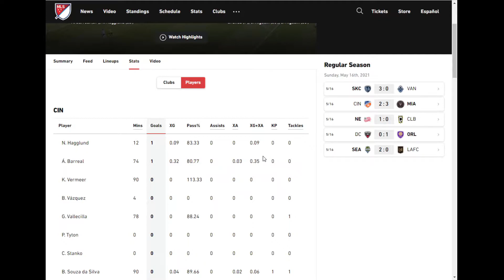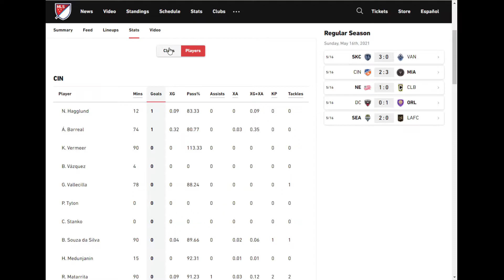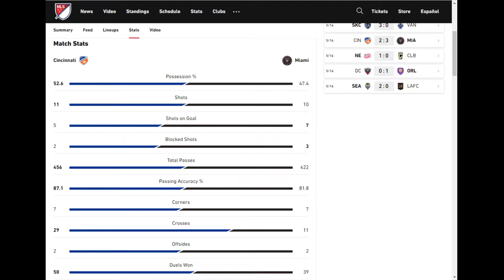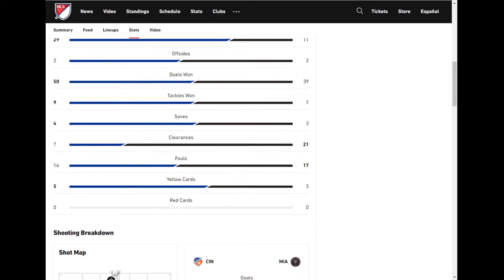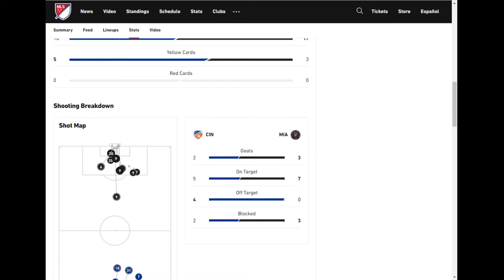So Close, Yet So Far Away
Nick and Cody recap FCC's home opener loss to Inter Miami FC.

Episodes are now available audio only at Anchor FM and Spotify!